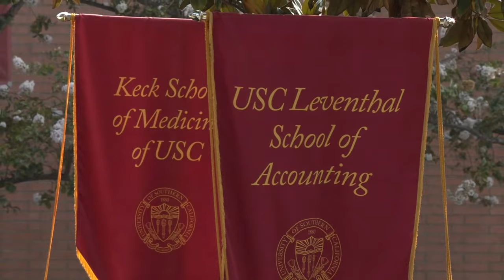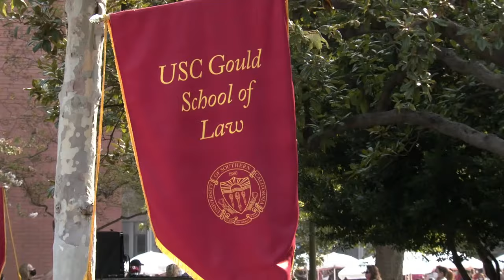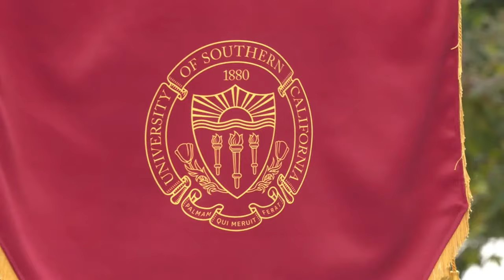USC New Student Convocation 2021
USC welcomes the Classes of 2024 and 2025.